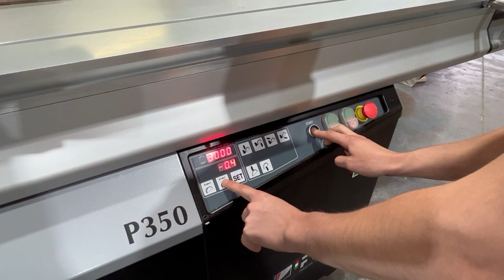FIMAL P350 NX panel saw brief training overview of function.